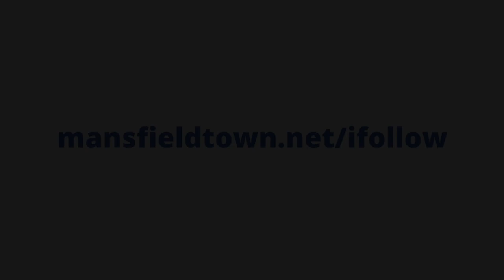George Lapslie scores the second goal against Oldham